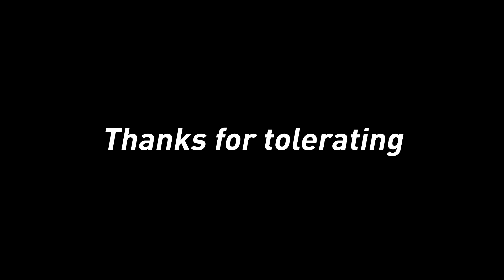Sea of Memes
No pigs were harmed in the making of Sea of Memes.